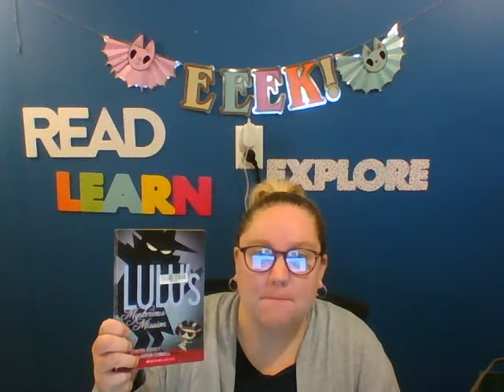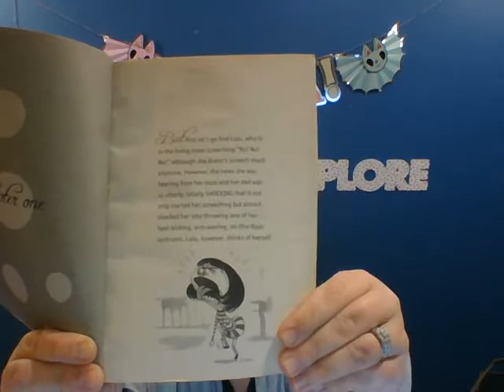Luly's Mysterious Mission Ch.1